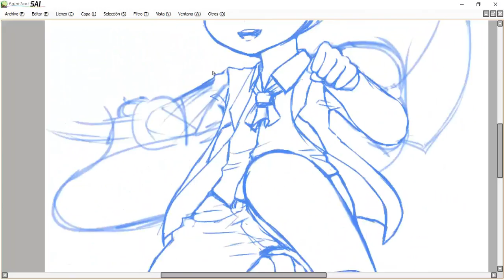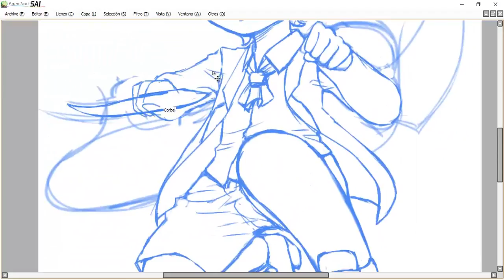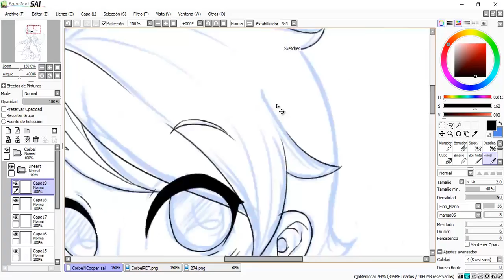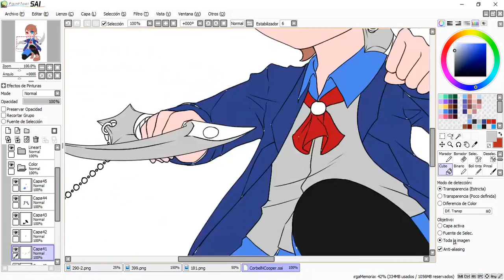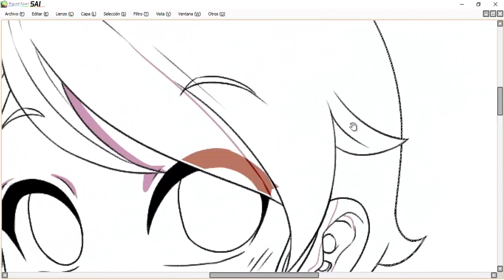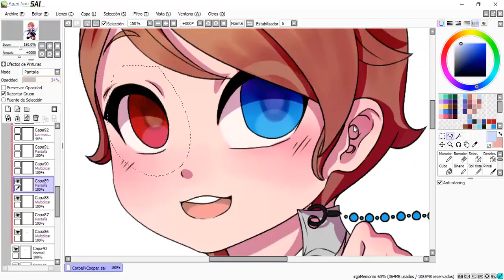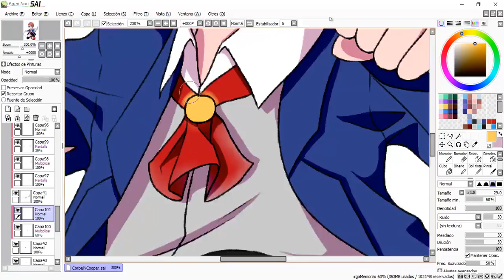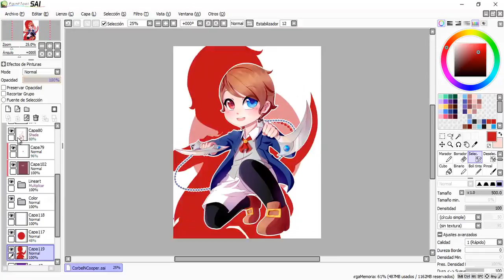Corbel - SpeedPaint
Has been a while, no?.

Well, i still alive!!